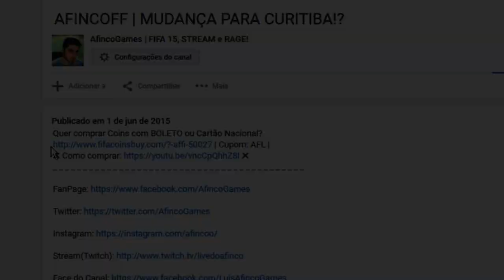TIREI UM OVR 90 NOS PACKS DE 100K | FIFA 15 UT